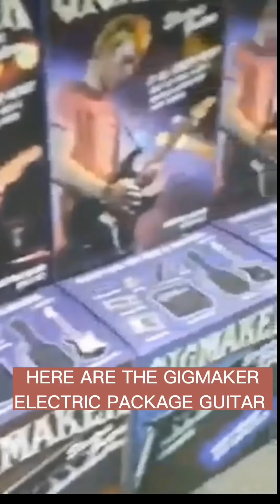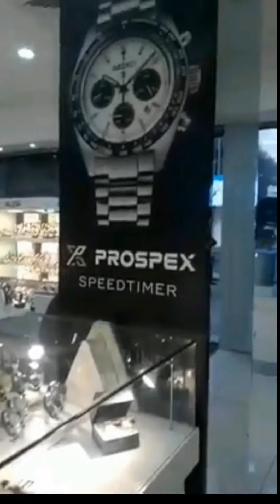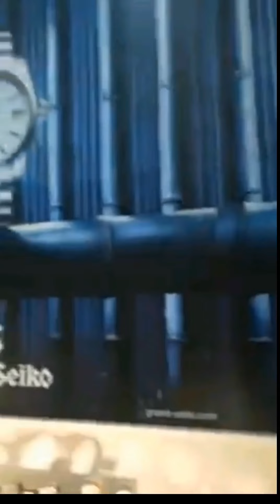YAMAHA AND SEIKO WATCHES SHOWROOM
15 YEARS WORKING WITH THE SAME COMPANY.